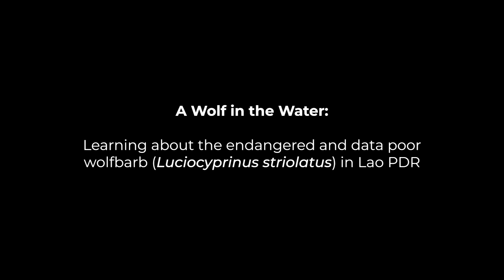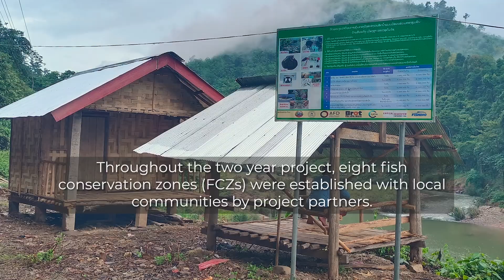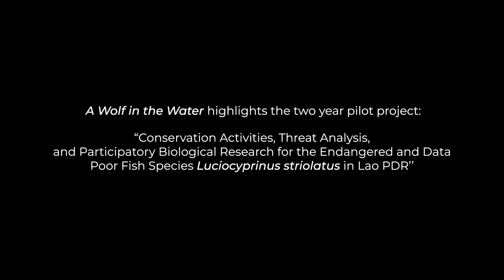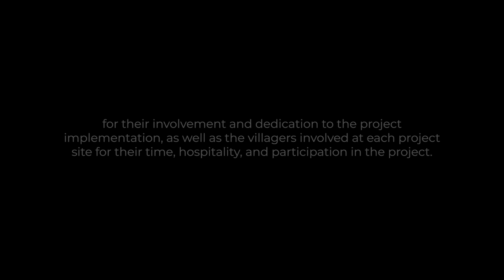A Wolf in the Water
A Wolf in the Water highlights a two year pilot research project to learn about the distribution, life-cycle, and threats of endangered wolfbarb in Laos.